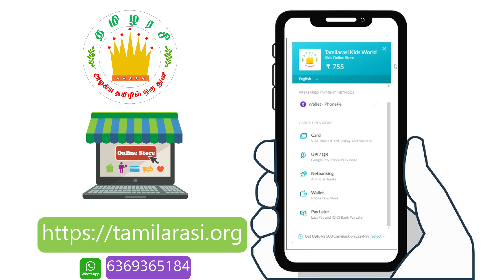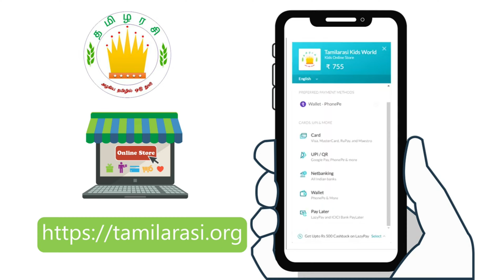Elephant and Friends & The rooster and the fox Story | Moral stories in Tamil for Kids| Tamilarasi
Top 20 Moral Stories|யானையும் நண்பர்களும் & சேவலும் நரியும் - தமிழரசி  நீதிக்கதைகள்
Elephant and Friends & The rooster and the fox Story | Moral stories in Tamil for Kids| Tamilarasi | Moral stories collection in Tamil for Kids| Tamilarasi Stories Series

தமிழரசி - குழந்தைகளுக்கான நீதிக்கதைகள்
Tamilarasi - Moral stories in Tamil for Kids
Moral stories in Tamil | Tamil moral stories
Motivational stories in Tamil for Kids